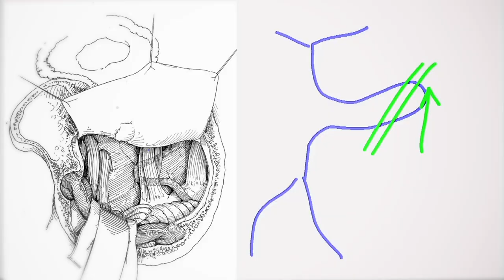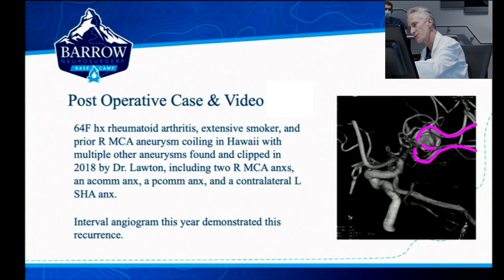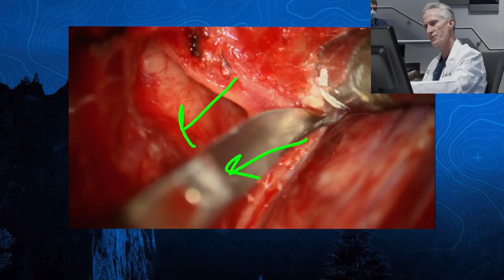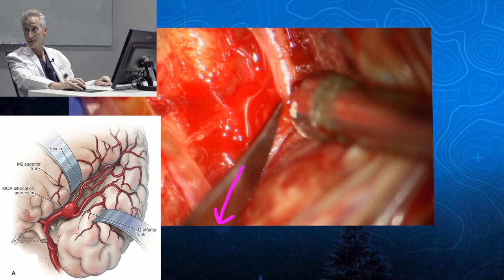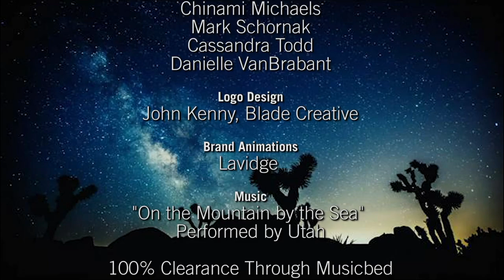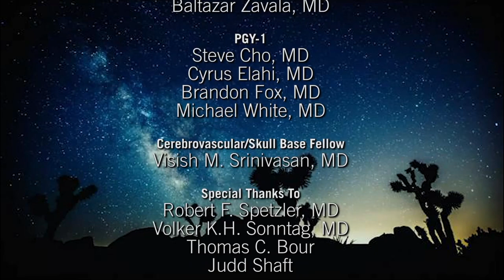Episode 8: Recurrent Trifurcated MCA Aneurysm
Michael T. Lawton, MD, and the Barrow neurosurgery residents review the complicated case of a recurrent trifurcated MCA aneurysm.